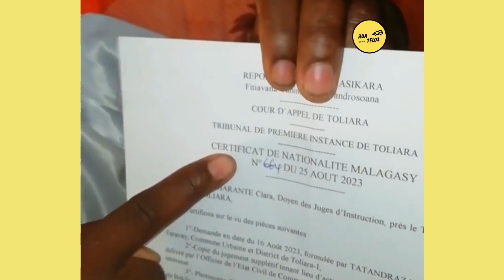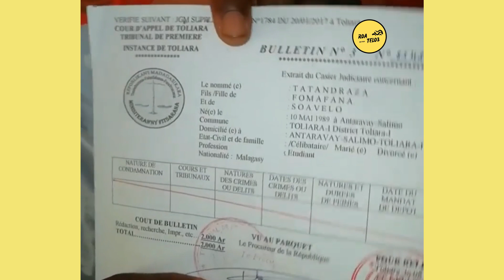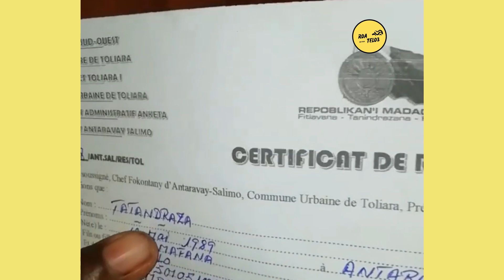MARC TATANDRAZA, NIVOAKA AVY TAO ANATY FAHANGINANA